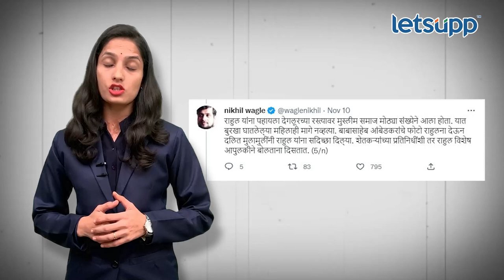Political Launching : राहुल गांधींच्या यात्रेत नेत्यांच्या मुलींचे लॉन्चिंग | LetsUpp Marathi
भारत जोडो यात्रा मरगळलेल्या काँग्रेसला उभारी देऊ शकते. पण नेत्यांनी पक्षाच्या भविष्यापेक्षा आपल्याच पोरा-पोरींच्या भविष्याची चिंता केलीय असं दिसतय. कॉंग्रेसवर घराणेशाहीचा आरोप केला जातो. आताही महाराष्ट्रातील नेते तीच री ओढच असल्याचे या यात्रेतून दिसून येत आहे.